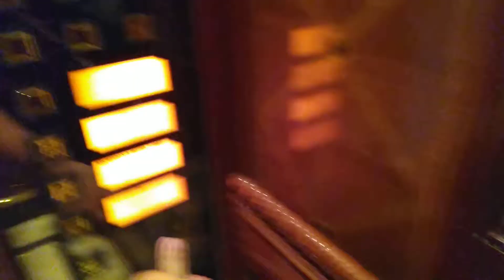Fujitec Lift at Shangri-La Jakarta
These lifts are bulky yet they are very fast